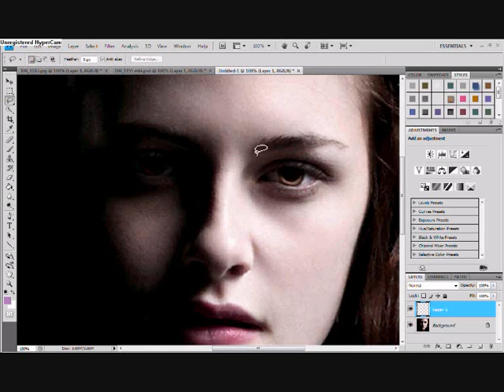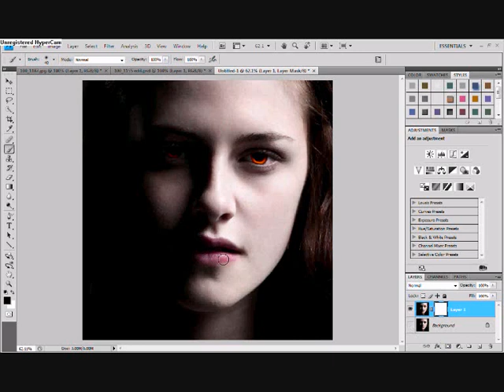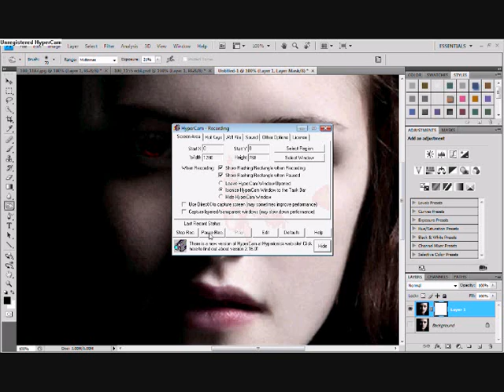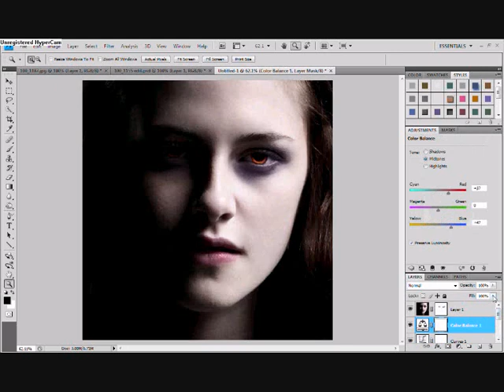bella swan cullen vampire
bella swan/ kristen stuwart as a cullen vampire :)
hope you like it :3
please comment and tell me what you think
done on photoshop cs4